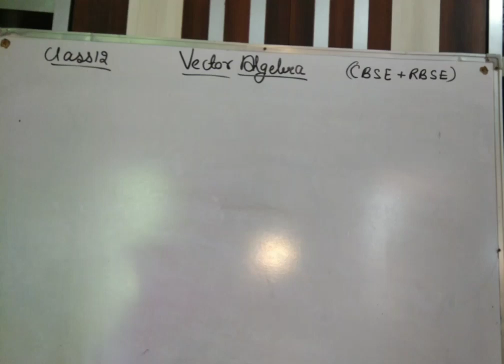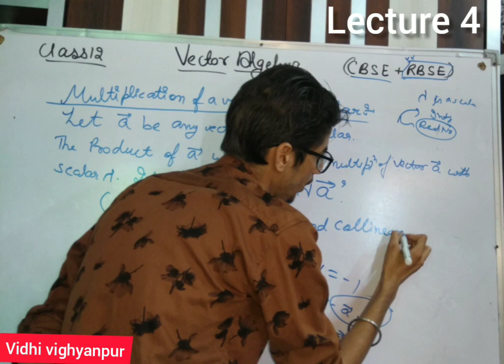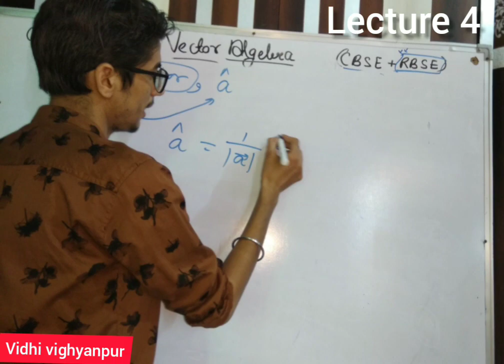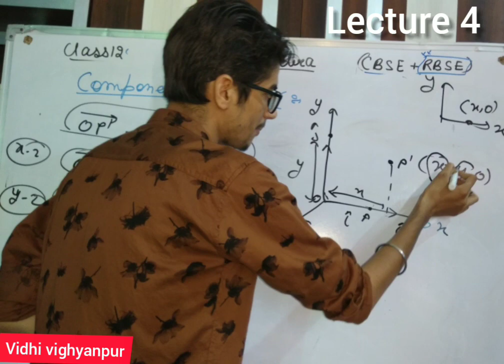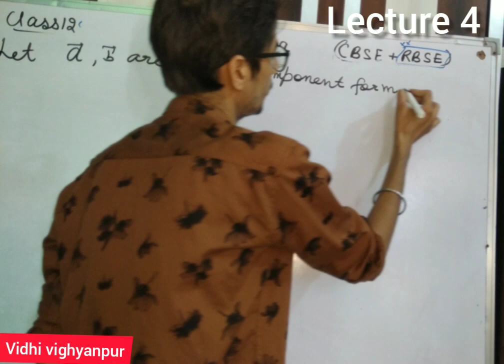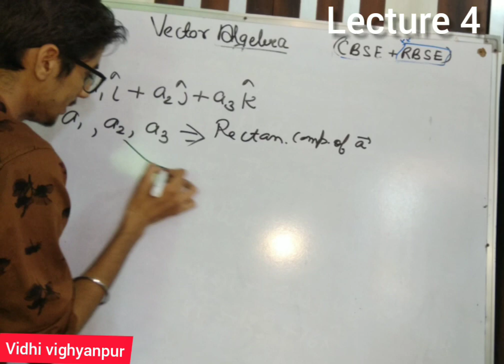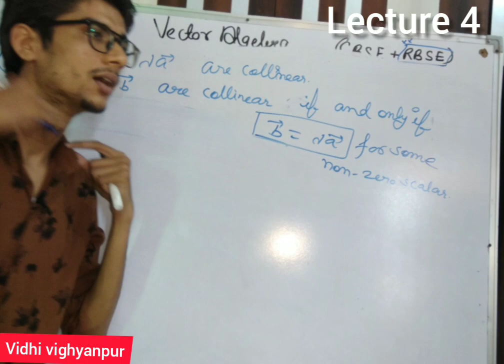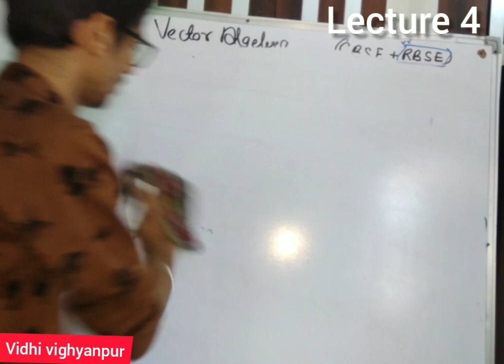Class 12 VECTOR ALGEBRA || lecture 4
Welcome to VIDHI VIGHYANपुर -Teacher by Passion.
 This is  lecture 4 on VECTOR ALGEBRA
In this video i have discussed following things of class 12 ncert mathematics chapter  VECTOR ALGEBRA :
1) multiplication of a vector by a scalar and it's relation
2) components of a vector and component form of a vector
3) vector components and rectangular components
4) condition for Equality of two vectors
5) addition and subtraction of two vectors given in component form
6) how to find direction ratio's and direction cosines of a vector
7) unit vector in the direction of given vector
8) condition of collinearlity of two vectors

You can send your queries, doubts at:
messenger: